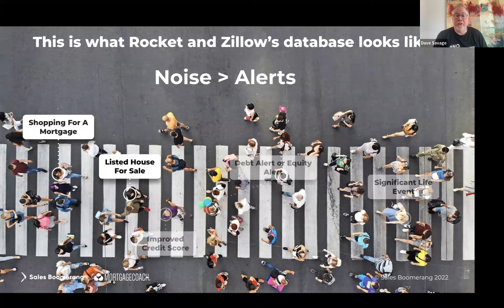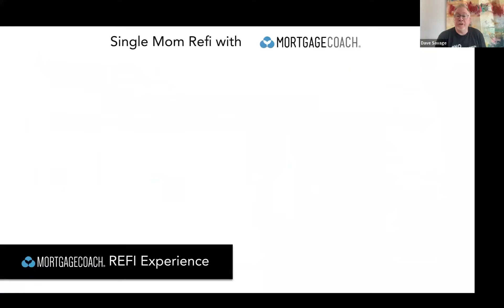🔥 How To Earn More Referrals Out of Your Database Today with Rebecca Lorenz 🔥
Watch this video to hear Rebecca Lorenz share the 9 Ninja Habits to help you increase your conversion this 2023! In this video, Rebecca also unpacks how you can deliver the 'WOW' experience through high-touch service.

Mortgage Coach

Sales Boomerang